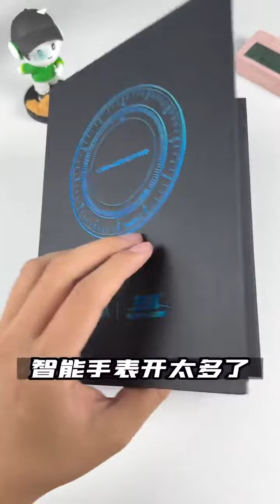Three-Body FIYTA Watch Product ID WA062902